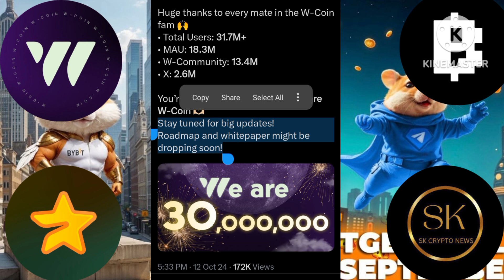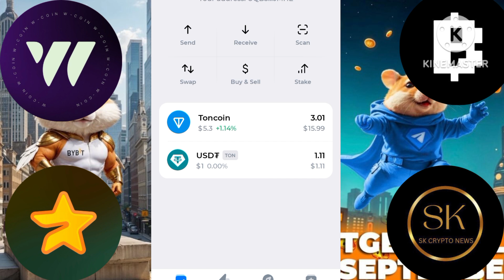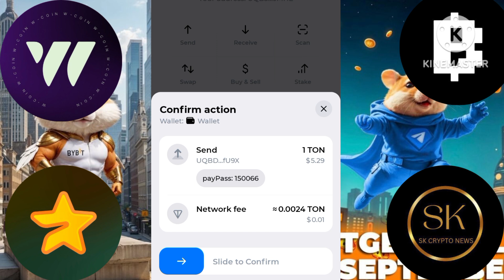Wcoin New Update Wcoin Launch Galaxy Withdraw Listing TGE Snapshot Wallet withdraw Listing price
Top 10 Bot mining link join fast

       Please।    =} 🔔🔔🔔🔔